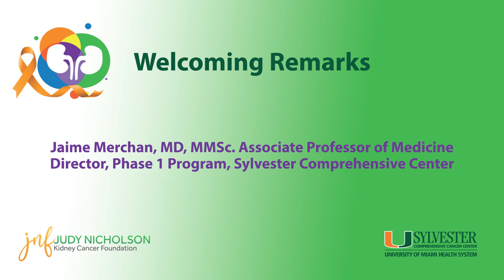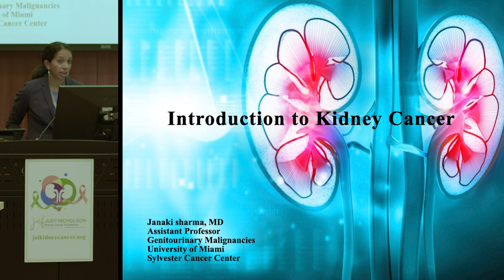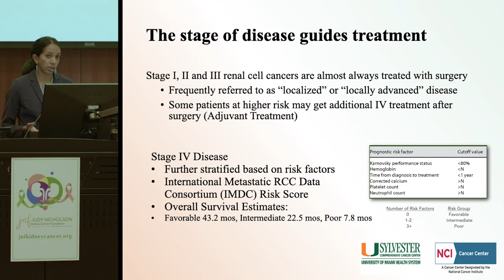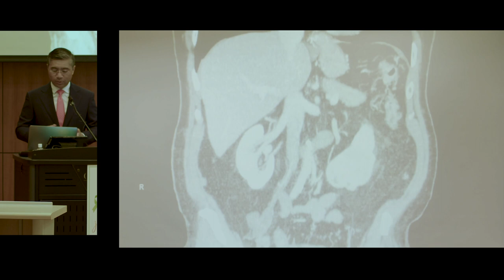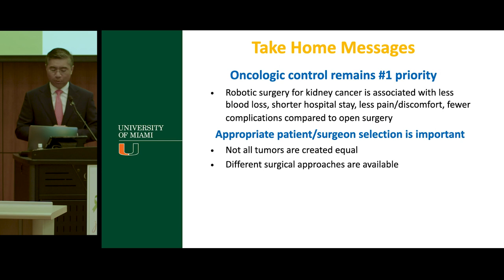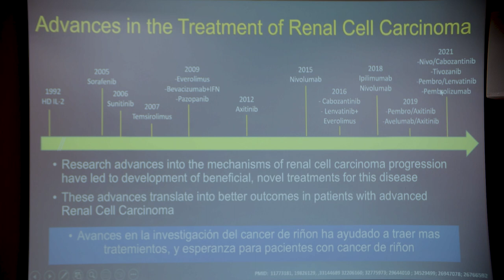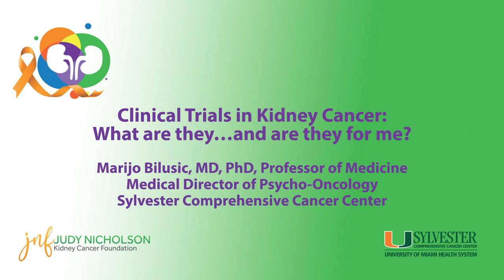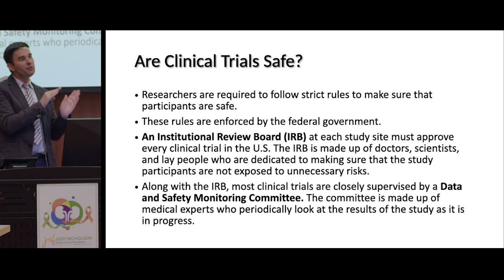Bringing the Hope to You | University of Miami-Sylvester Comprehensive Cancer Center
The Judy Nicholson Kidney Cancer Foundation and University of Miami-Miller School of Medicine Sylvester Comprehensive Cancer Center presents A Celebration of Hope; Bringing the Hope to You, a kidney cancer educational symposium.
Agenda
00:00:05
Welcoming Remarks

00:03:48
My Fight with Kidney Cancer: A Patients Perspective
Raquel Kaufler, Patient

00:26:27
---Kidney Cancer 101: What every patient needs to know
Janaki Sharma, MD, Assistant Professor of Medicine
Sylvester Comprehensive Cancer Center

00:55:03
Overview of Surgical Options for Kidney Cancer
Mark L. Gonzalgo, MD, PhD. Professor of Urology

01:28:23
What is new in Kidney Cancer Treatments
Jaime Merchan, MD, MMSc. Associate Professor of Medicine
Director, Phase 1 Program, Sylvester Comprehensive Center

02:03:57
Clinical Trials in Kidney Cancer: What are they…and are they for me?
Marijo Bilusic, MD, PhD, Professor of Clinical Medicine
Medical Oncology/GU Site Disease Group Lead
Sylvester Comprehensive Cancer Center/University of Miami Health System

02:30:14
Identifying and Managing side effects from new Kidney Cancer Treatments
Ana Harwood, APRN, DNP
GU Oncology APP

03:00:07
The Importance of Nutrition in Kidney Cancer
Dr. Tina A. Cloney, PhD, MSPH, RD, LDN, CDCES
Registered Dietitian and Nutritionist

03:29:52
Survivorship in Kidney Cancer
Frank Penedo, PhD
Professor of Psychology & Medicine
Center Associate Director for Cancer Survivorship & Translational Behavioral Sciences
Director, Cancer Survivorship & Supportive Care

03:57:11
Emotional/Psychological Impact of Kidney Cancer: What each patient needs to know
Maria Rueda Lara, MD, Assistant Professor of Psychiatry
Sylvester Comprehensive Center